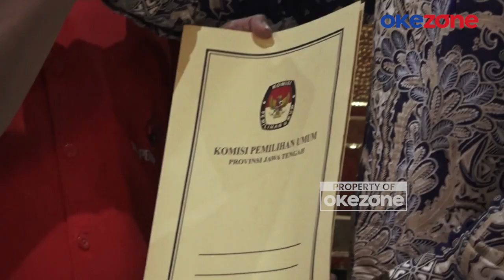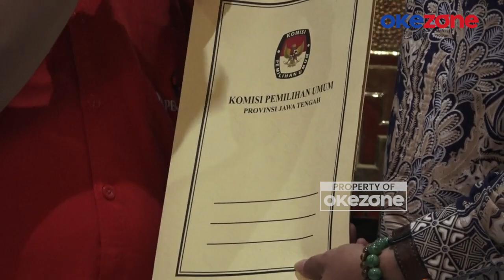Resmi! KPU Jateng Tetapkan Andika-Hendi dan Luthfi-Yasin sebagai Kontestan Pilgub 2024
Komisi Pemilihan Umum (KPU) Jawa Tengah telah menetapkan dua pasangan calon cagub dan cawagub Jawa Tengah, Minggu (23/9/2024) sore. Pasangan tersebut yakni Andika Perkasa - Hendrar Prihadi dan Ahmad Luthfi - Taj Yasin.

Keputusan tersebut merupakan hasil rapat pleno tertutup pada Minggu siang hingga sore. Usai ditetapkan sebagai cagub-cawagub Jawa Tengah dalam Pilkada 2024 mendatang, pasangan Andika Perkasa - Hendrar Prihadi yang diusung PDI Perjuangan dan pasangan Ahmad Luthfi - Taj Yasin yang diusung dan didukung 13 partai koalisi besar siap bertarung.

Dalam penetapan tadi sore, kedua pasangan calon cagub cawagub tidak hadir dalam konferensi pers, namun diwakili oleh perwakilan partai pengusung masing-masing calon.

Surat keputusan penetapan oleh KPU Jawa Tengah pun diberikan kepada perwakilan PDIP untuk pasangan calon Andika Perkasa - Hendrar Prihadi, karena pasangan ini adalah yang pertama kali mendaftar ke KPU Jawa Tengah.

Sementara, surat keputusan penetapan yang kedua diberikan langsung oleh Ketua KPU Jawa Tengah kepada perwakilan partai Gerindra untuk pasangan calon Ahmad Luthfi - Taj Yasin. Turut diserahkan pula surat keputusan penetapan pasangan calon kepada Bawaslu Jawa Tengah.

Setelah pengumuman keputusan penetapan ini, agenda selanjutnya adalah pengundian nomor urut yang akan dilakukan hari ini, Senin, 23 September 2024 pukul 19.00 WIB di halaman kantor KPU Jawa Tengah. Dalam agenda ini, kedua pasangan calon terkonfirmasi hadir, beserta dengan partai pengusung masing-masing.

Selanjutnya, pada Selasa pagi, akan dilakukan pawai kampanye damai, dari depan kantor KPU, di Jalan Veteran menuju sejumlah jalan protokol di Kota Semarang.